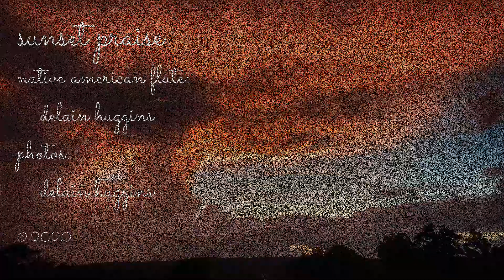Sunset Praise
Praise for the day.  Praise for life.  Praise for blessings.  Praise God always!

I photographed this beautiful sunset where I live this weekend (8/22/2020).  It was really spectacular.

The Native American Style Flute background music I recorded one evening a few days earlier in the woods near where I live.  I love playing my flute outdoors in nature.

The flute is a Butch Hall Concert series Gm eastern red cedar.  I love its beautiful voice and tone.

Blessings
 - Delain Huggins